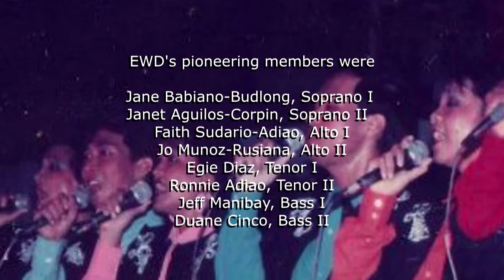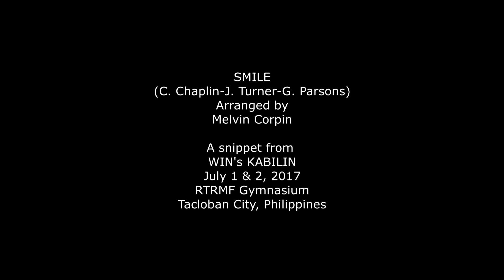SMILE EWD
SMILE by Charlie Chaplin. An original arrangement by M. Corpin, performed by Eight-Wheel Drive during WIN's KABILIN concert, July 1 and 2, 2017, Tacloban City. EWD in this show are Faith Adiao, Ronnie Adiao, Terry Arinto, Jane Babiano and Duane Cinco. Special participation by Dr. Tess Agner and Mark Kervin Singzon.